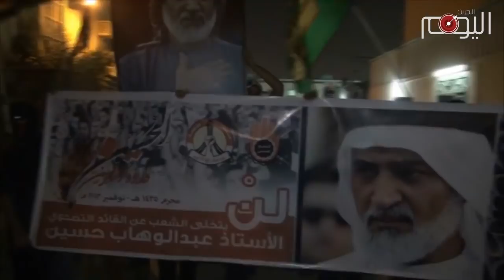النويدرات بلدة راية العز والبصيرة والشهادة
النويدرات أو بلدة راية العز ,قرية بحرانية إشتهر أهلها ومنذ القدم بالطيبة والكرم والأخلاق الحميدة, حباها الله بالعيون والمسطحات المائية ومن أشهر عيونها القديمة عين ام الشويلي والعين العودة. هذه الوفرة في المياه حوّلت النويدرات مثل  العديد من قرى البحرين الأخرى  الى أرض للنخيل الباسقات التي استقى منها اهلها الشموخ بهاماتهم العالية.

وتحت ظلال النخيل انتشرت في زواياها مراكز تعليم القرآن الكريم والمآتم التي ربّت أهلها على العيش بعزة وكرامة والتضحية بالغالي والنفيس من اجل العقيدة والشرف والوطن. وهكذا فعل ابنها البار الشهيد عيسى قنبر الذي وقف مخاطبا القاضي الخليفي الذي أصدر عليه .حكما بالإعدام  قبل ثلاثة عقود مردّدا لمقولة اقتلونا فسيعي شعبنا اكثر فأكثر.

وقبل قنبر بثلاثة عقود إنتفض أبناؤها ضد الظلم الذي لحق بمئات العائلات الذين قطعت سلطات آل خليفة أرزاقهم عندما فصلت معيليهم من شركة بابكو.

تحدى الأهالي القرار الخليفي وقطعوا الطريق نحو الشركة في مارس من العام ١٩٦٥, وكان الردّ الخليفي رصاصات غادرة أطلقها المرتزقة على المحتجين وأسفرت عن استشهاد عبدالله مرهون سرحان وعبدالنبي سرحان.

 حمل منها وقبل اربعة عقود أستاذ البصيره   عبدالوهاب حسين راية الوعي  الذي انتشر في أرجاء البحرين , ولم تفلح معتقلات آل خليفة في إسكات صوت الأستاذ الهادر الذي خرج وبعد ربع قرن من استشهاد قنبر, ليعلن بدء ثورة ضد عائلة آل خليفة, توشك ان تكمل عامها السادس ولازالت عصية على الخليفيين وأسيادهم الذين فشلت كافة محاولاتهم لإحتوائها.

قاد الأستاذ المسيرة الأولى في ثورة الرابع عشر من فبراير والتي رفعت شعار إسقاط هذا النظام العائلي المتعجرف والفاسد. كان حضوره الميداني وكلماته النيّرة وقودا للثورة التي انتشرت في قرى البحرين كسريان النار في الهشيم.

قوات آل خليفة صبّت جام غضبها على بلدة الأستاذ الذي فجّر الثورة ولكن أنى لمن تربى عند المعلم ان يعرف الإستكانة والإستسلام؟ وكيف يستكين من تربى على قيم القرآن ونهل من مدرسة الحسين في مآتم تلك البلده ؟

أبت النويدرات إلا ان تفجّر غضبها على مرتزقة آل خليفة, فكانت عملية راية العز التي انتفض فيها اهلها على المرتزقة الذين إنتشروا عند مداخل البلدة دفاعا عن ولي نعمتهم القابع كالجرذ في قصر الرفاع.

الخليفيون من جانبهم أفرغوا حقدهم على بلدة راية العز بزجهم بخيرة أبنائها في المعتقلات وفي مقدمتهم حامل راية الثورة الأستاذ برفقة القادة والرموز ,لكنهم عجزوا ولم تعجز النويدرات التي  لازالت تهدر في طرقاتها شعارات الثورة وبكل قوة وحماس وهي تستقبل العام السابع من الثورة,  ولازالت راية عزها  تناطح النخيل بشموخها لإنها راية الحق والعدل التي ستظل خفاقة  بيد البحرانيين  وحتى تخليص بلادهم من أسوأ نظام حكمها عبر التاريخ.